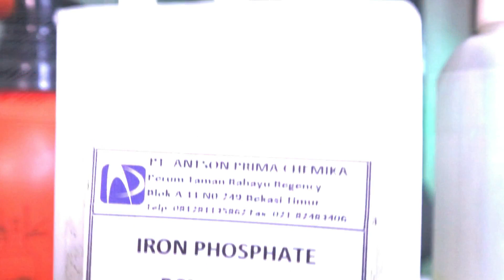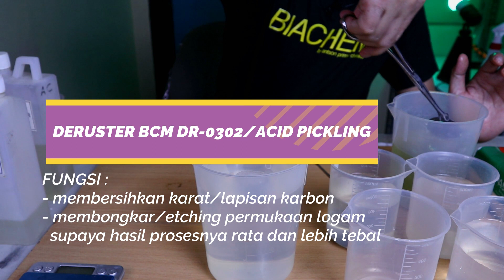Iron Phosphate,BIACHEM BCM IP-2603 I Anti karat ekonomis Coverage area luas I simpel cepat dan kuat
Video ini menjelaskan salah satu  jenis kimia untuk metal pretreatment yaitu IRON PHOSPHATE COATING. Kimia ini proses aplikasinya termasuk yang paling mudah dan sederhana serta ekonomis dari segi biaya tanpa mengurangi daya tahan karatnya. Kimia jenis ini sangat cocok di gunakan untuk produk  yang akan di gunakan untuk indoor saja.
Nikmati terus video ini sampai akhir. Semoga video membawa manfaat  serta menambah pengetahuan untuk teman teman.
Terima kasih.

ENGLISH
This video explains one type of metal pretreatment chemistry, namely IRON PHOSPHATE COATING. This chemical application process is among the easiest and simplest and most economical in terms of costs without reducing its rust resistance. This type of chemical is very suitable for use for products that will be used for indoor only.
Enjoy this video until the end. Hopefully the video will bring benefits and increase knowledge for friends.
thanks.

ANTSON PRIMA Channel.